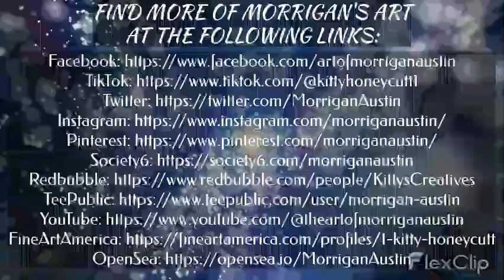MORRIGAN AUSTIN - AI Artist (Art Drop 4/24/2023)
Happy MONDAY! Dark Fairies!

Morrigan Austin, is an AI Artist, Writer and Digital Creator.  Find her art here: